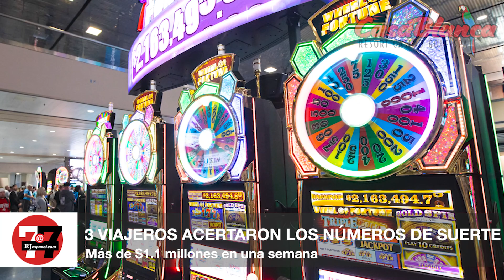Entretenimiento: Viajeros afortunados ganan en el aeropuerto de Las Vegas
Se llevaron más de $1 millón mientras jugaban en máquinas del Harry Reid International.